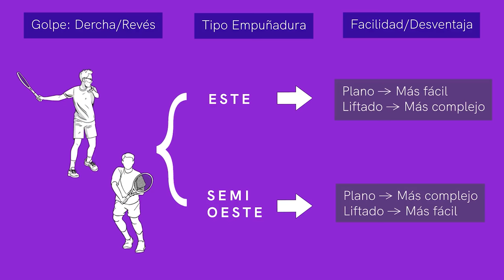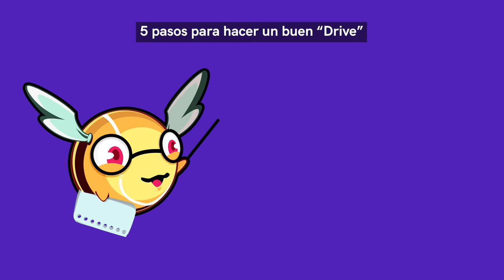¡CÓMO hacer un buen DRIVE en 5 PASOS!🎾💪| TENIS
En este video veremos las bases importantes para poder realizar de forma correcta una derecha de fondo en tan solo 5 pasos.  OJO hablaremos de la derecha "moderna" (no la Clásica ni la Next gen), la que hoy en día podemos ver en jugadores cómo Nadal, Federer y Djokovic, ya que considero que es la mejor técnicamente hablando y la menos lesiva.

Abordaremos, desde la correcta (1) preparación,  (2) el giro de hombro, (3) el backswing al completo (con la correcta orientación de la cabeza de la raqueta, la distancia del codo respecto al cuerpo, la largura de ese backswing ...), (4)la flexión de muñeca antes del impacto y (5) el impacto + la finalización del golpe.

Veremos también algunas diferencias que existen entre la derecha que mayormente se usa en el circuito femenino y  la del circuito masculino (aunque eso no significa que no hayan chicas que realicen una derecha similar a la del circuito atp, existen pero no son la mayoría), así como también hablamos por encima sobre las empuñaduras que se pueden usar para hacer una derecha.

Mi equipo:
👟 Zapatillas  ASICS Solution Speed 3